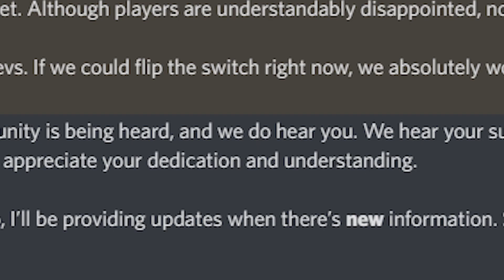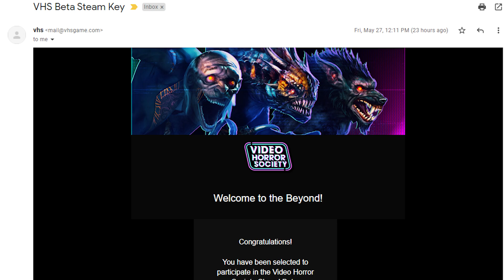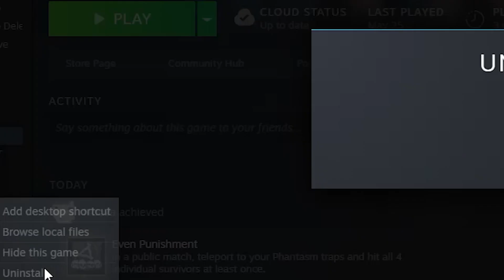VHS IS BACK.EXE | Video Horror Society Meme